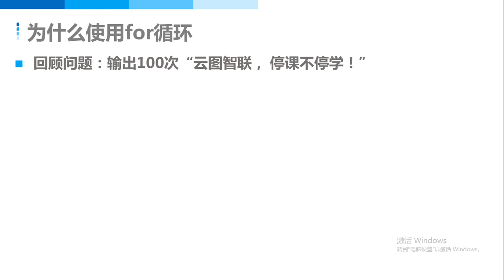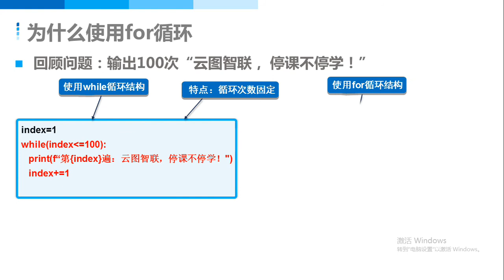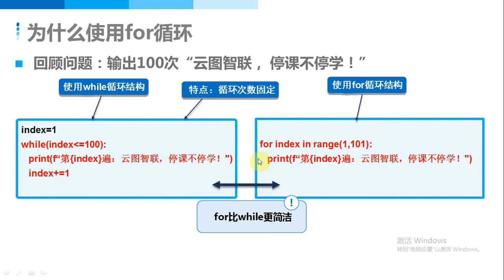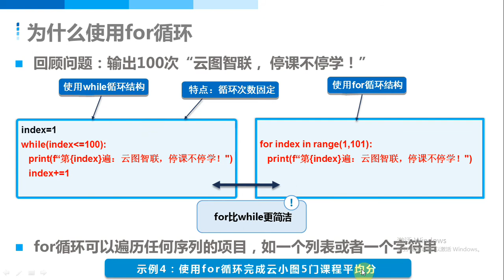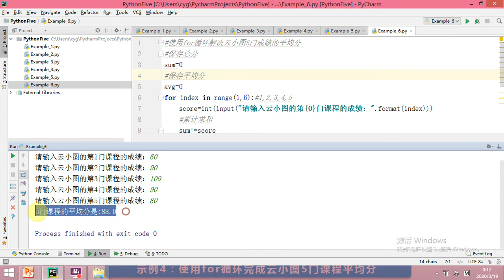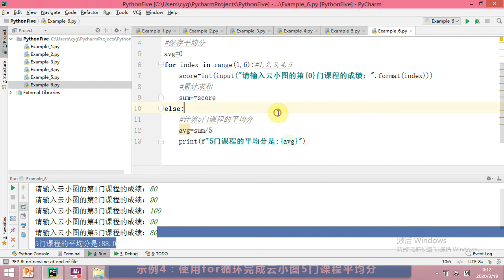最新 Python零基础教程第4章 循环结构 6 for循环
最新 Python零基础教程